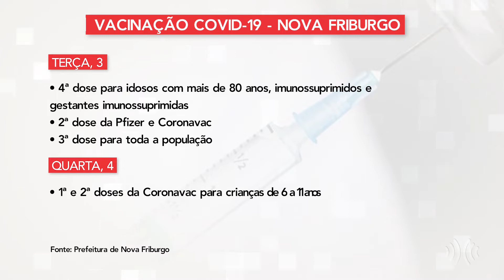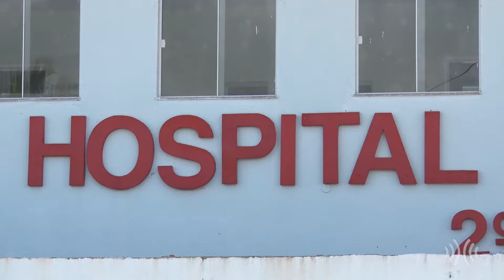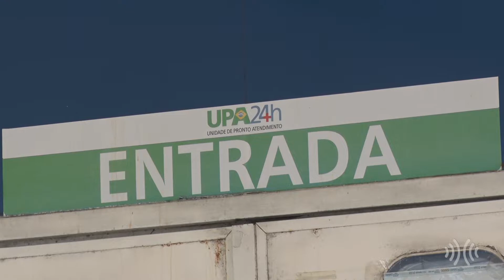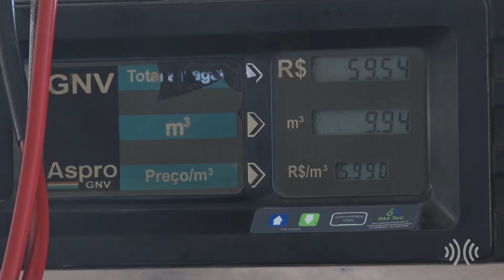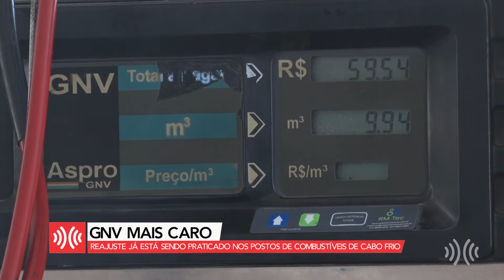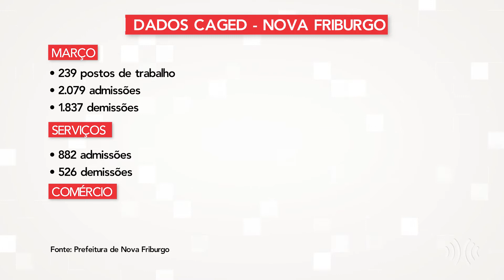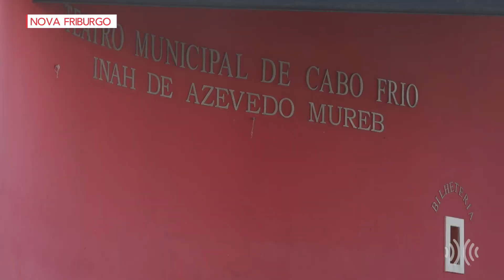Multiplix Notícias - Noite | Íntegra 02/05/2022